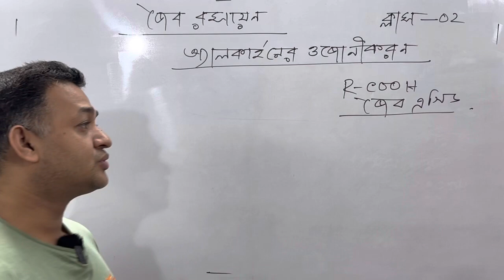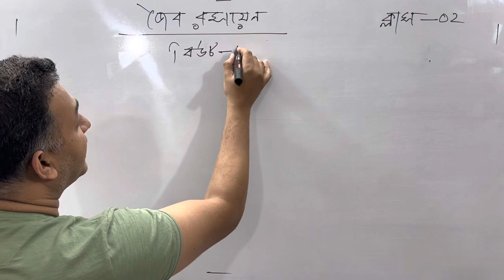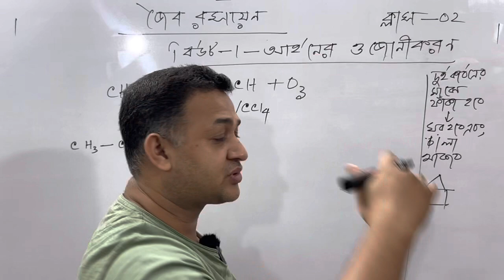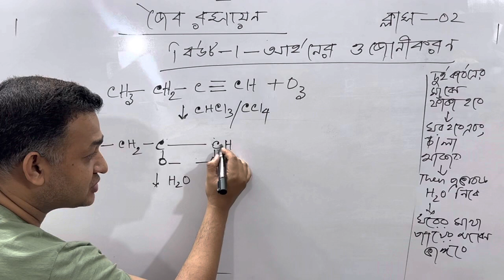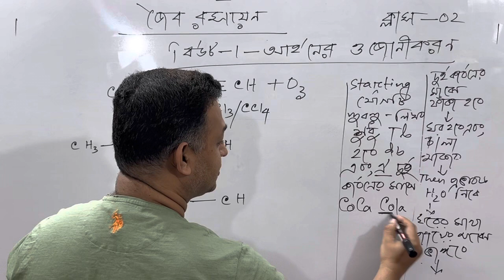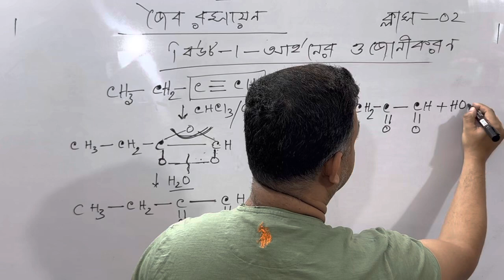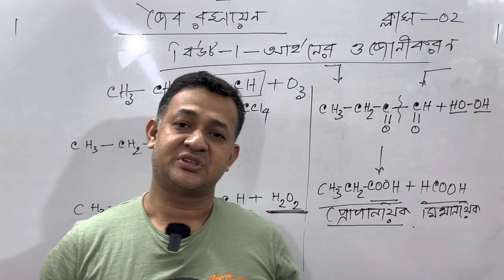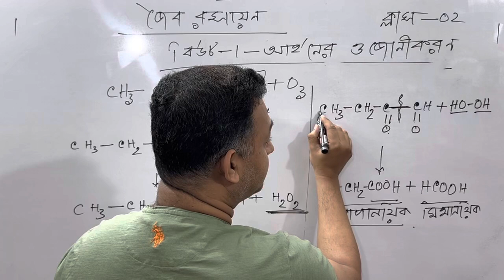2. অ্যালকাইনের ওজোনীকরণ | জৈব রসায়ন | এইচ এস সি রসায়ন | HSC Organic Chemistry | Mamun Sir 🇧🇩🇧🇩